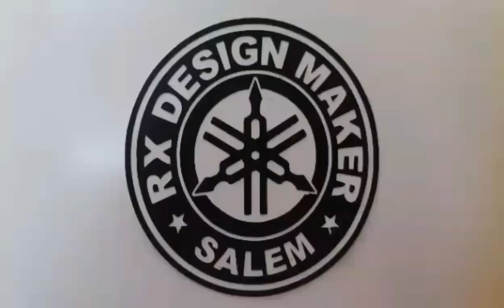I DECIDE TO MODIFY MY YAMAHA_RX100 CAFERACER TYPE | Sathish | Sk | Salem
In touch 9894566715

உங்களுக்கு  மேலும்  எதுபோன்ற  வீடியோக்கள்  வேண்டும் என்பதை கமெண்ட்-ல்  தெரிவிக்கவும்.